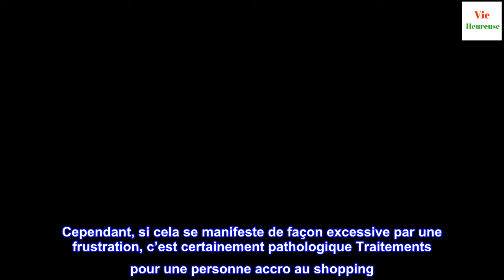4 signes qui indiquent une dépendance au shopping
4 signes qui indiquent une dépendance au shopping